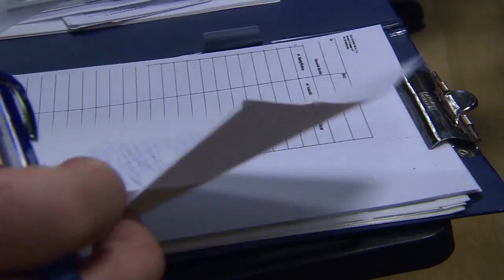Mecz Legia - Lech w rodzinnej atmosferze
Zapraszamy do obejrzenia materiału video przedstawiającego sobotni mecz z Lechem z perspektywy sektora dla najmłodszych.

Oficjalny kanał Legii Warszawa - znajdziesz tu wszystko o Legii Warszawa: kulisy i relacje z meczów, treningów, konferencji prasowych, doping kibiców, serial "Stawka większa niż mecz" i wiele innych.